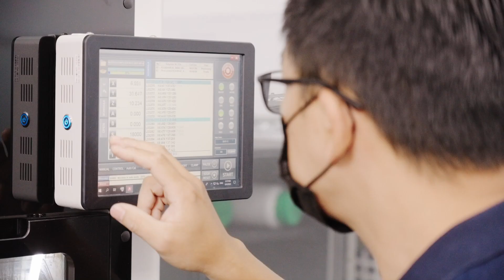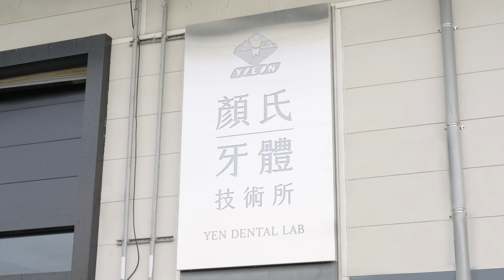顏氏牙體技術所-形象廣告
客戶 Client｜顏氏牙體技術所Yen Dental Lab

曙光影音Gleam Ltd.
監製Executive Producer｜莊奇恩 Chi En Chuang
導演 Director｜徐全德Cyuan De Syu
製片 Producer｜黃寶釋 Bao Shih Huang
攝影師 Director of Photography｜王俊麟 Wang Jun Lin
燈光Gaffer｜黃柏蒼 Bo-Cang Huang
後期製作After Effects｜徐全德Cyuan De Syu
提供專業的客製化媒體，服務企業勾勒出商業競力與品牌形象。
年度媒體規劃｜形象影片｜商業廣告｜微電影拍攝